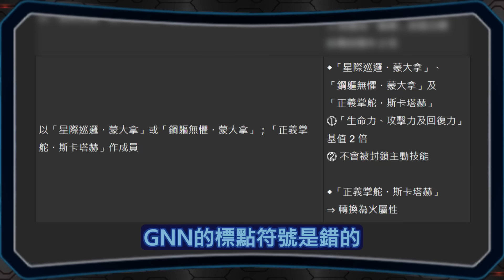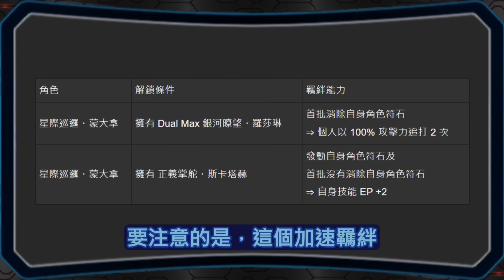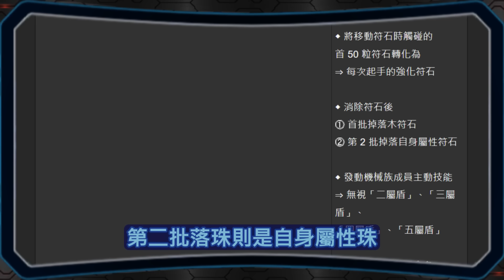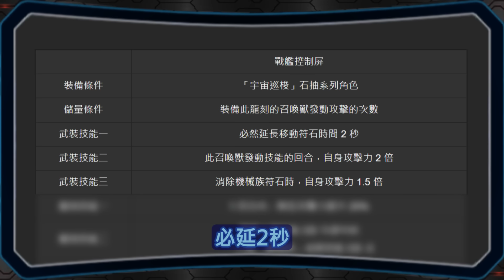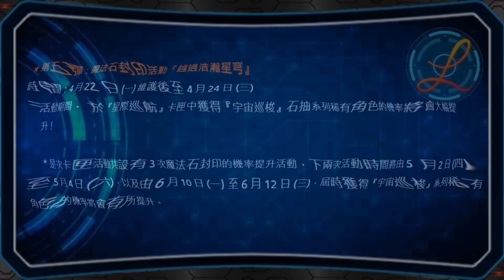▶️居然有三次加倍!?｜宇宙巡梭卡匣資訊整理｜實用資訊｜【神魔之塔】｜獨立 蒙大拿 斯卡塔赫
0:00 引言
0:16 稀有卡資訊
5:32 肥婆資訊
6:34 免費卡資訊
7:15 其他補充